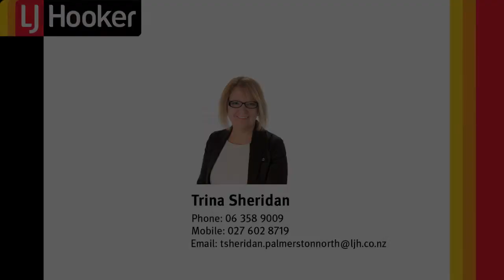2 Grand Oaks Drive - Proudly Marketed by Trina Sheridan LJ Hooker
2 Grand Oaks Drive - Proudly Marketed by Trina Sheridan LJ Hooker